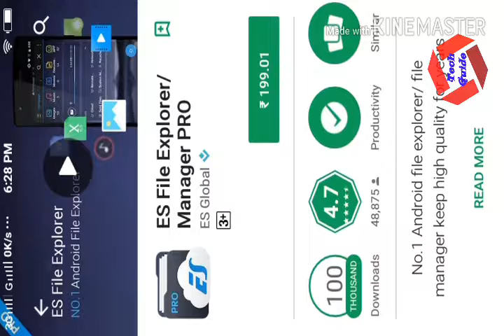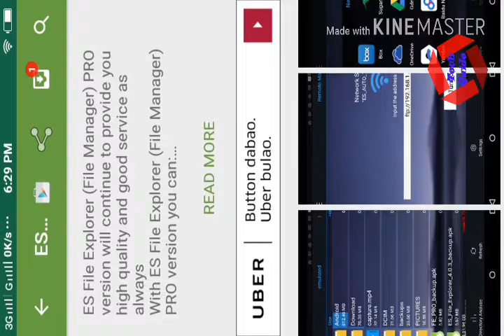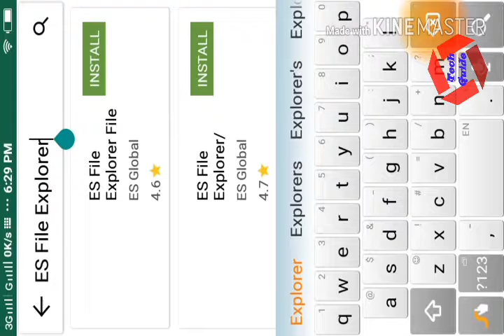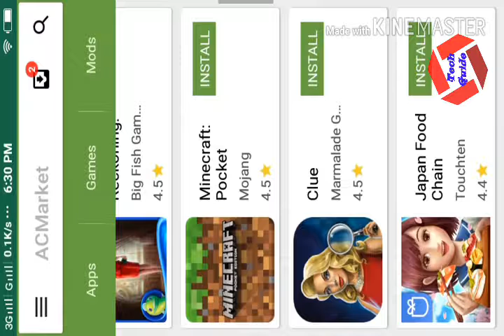How to PLAY STORE FREE APPS DOWNLOADS